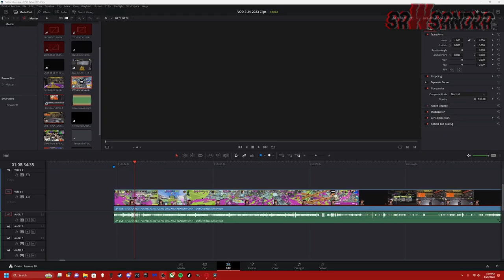Sawsandra OFF-STREAM SPLATOON 3 MATCHES #27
This is a 27th Video on Off-Stream matches from Fresh Season, folks, Anyways Folks, hope you enjoy the video.

"Music"

- Cyberlash: Karma

"Socials"

▶▶Discord Server(TV-14 Only):

"Timestamps"

0:00 - Turf War Matches With Cephalorock
22:04 - Circus Of Fun Of Wahoo World
47:52 - Outro